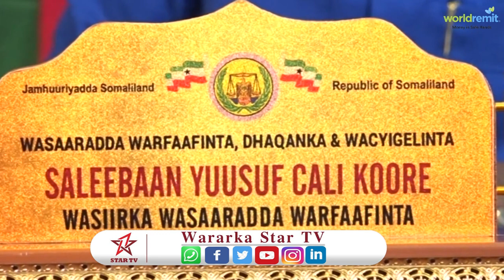Wasiirka wasaarada warfaafinta S/land ayaa u diray dadka qaadka Sharci darroda ah soo galiya S/land